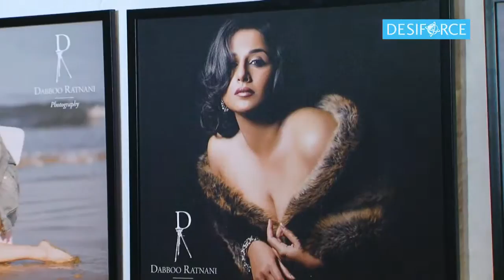Shah Rukh Khan turns a Photographer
The Dabboo Ratnani's Calendar for 2017 that created much hype was launched in Mumbai on Wednesday. During the launch superstar Shah Rukh Khan turned a photographer for Celebrity & Fashion Photographer Dabboo Ratnani who is an ace photographer himself.